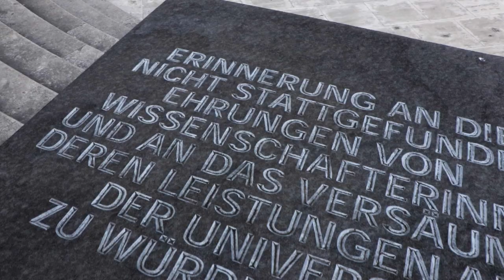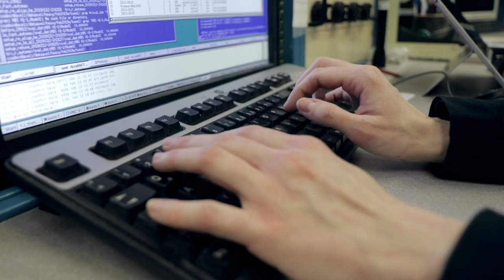Kernphysikerin Lise Meitner: Eine der ersten Frauen in der Wissenschaft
Lise Meitner gehört zu den ersten Frauen in der Wissenschaft - sie ist die zweite Frau, die an der Universität Wien in Physik promovierte und die erste weibliche Physikprofessorin Deutschlands. Die Historikerin Claudia Kraft, die Journalistin Tanja Traxler (u.a. Autorin von "Lise Meitner - Pionierin des Atomzeitalters") sowie die Physikerin Karin Hain geben am Beispiel der Kernphysikerin Lise Meitner, die 1905 an der Uni Wien promovierte, einen Einblick in die Geschichte des "Frauenstudiums" an der Uni Wien sowie aktuelle Herausforderungen der Frauen in der Wissenschaft.

Heute sind zwei Drittel der Studierenden an der Universität Wien weiblich. Doch das war nicht immer so. Frauen durften in Österreich-Ungarn erst ab 1897 studieren. Vorher gab es viele Argumente dagegen: Frauen seien biologisch nicht in der Lage, wissenschaftlich zu arbeiten oder ihr Gehirn sei zu klein.